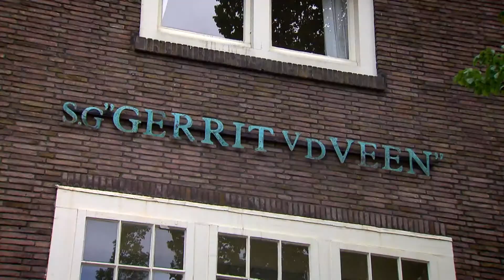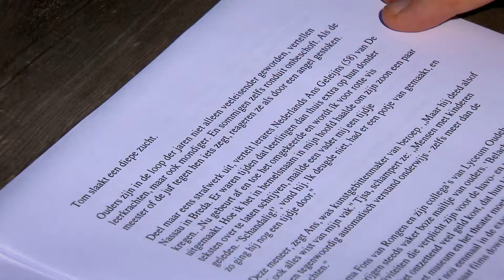ARAG in NOS Nieuwsuur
ARAG.nl | ARAG jurist Maarten Schipper in NOS Nieuwsuur over de forse toename van geschillen tussen ouders en scholen.

ARAG staat voor u klaar, verzekerd of niet. Bel voor informatie 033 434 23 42 of bezoek

Meer ARAG?